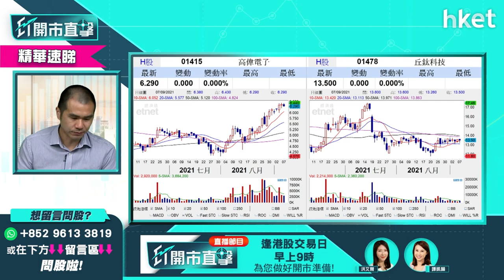【ET開市直擊】（精華）蘋果發布會前 蘋果概念股有冇炒作？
蘋果公司（AAPL.US）將於本港時間9月15日凌晨1時舉行秋季發布會，在此之前，蘋果概念股會有炒作嗎？獨立股評人唐牛一口氣為你分析4隻蘋果概念股：高偉電子（01415）、丘鈦科技（01478）、舜宇光學（02382）、瑞聲科技（02018），話你知哪隻較值搏，立即點擊收看／收聽。

Time code
00:00 - 港股今日焦點速覽　留意蘋果概念股
01:35 - 外圍市況速覽　蘋果股價續破頂
02:59 - 美股大調整在即　要有心理準備？
07:46 - 港股上日市況速覽＋北水盤路
08:51 - 港股上試50天線機會大嗎？
11:03 - 恒指「白露」之後見頂？
12:55 - 蘋果舉行秋季發布會　蘋果概念股有炒作？談高偉電子（01415）、丘鈦科技（01478）、舜宇光學（02382）、瑞聲科技（02018）
15:07 - 股票分析：高偉電子（01415）買賣策略
16:24 - 股票分析：香港科技探（01137）營運數據佳　股價前景點睇？
19:44 - 港股開市前市況速報
20:42 - ET個股推介：浪潮國際（00596）
22:30 - 資金5萬　揀1隻美股+1隻港股點揀?
25:00 - 比特幣急插　買賣操作怎樣？
26:32 - 股票分析：京東方精電（00710）股價前景如何？
30:32 -  港股開市市況速報
33:20 - 股票分析：騰訊（00700）股價前景如何？
34:31 - ATMX科網龍頭股點揀？阿里巴巴（09988）、騰訊（00700）、小米（01810）
35:43 - 股票分析：吉利汽車（00175）現價可以入嗎？
38:54 - 股票分析：康希諾生物（06185）現價可以入嗎？
40:20 - 股票分析：長城汽車（02333）股價前景點睇？
40:51 - 政府開始通關　零售股有運行嗎？
43:33 - 股票分析：深圳控股（00604）小注炒前海概念可以嗎？
44:30 - 股票分析：華能國電（00902）股價前景如何？
45:47- 股票分析：海豐國際（01308）股價前景如何？
46:40- 股票分析：快手（01024）股價前景如何？
48:04- 股票分析：京東物流（02618）股價前景如何？
49:03- 股票分析：中國神華（01088）股價前景如何？
50:26 - 股票分析：中國有色金屬（01258）高位持貨怎麼辦
51:47- 股票分析：長江基建（01038）股價前景如何？
52:43- 股票分析：比亞迪（01211）股價前景如何？
54:18 - 股票分析：中國民航信息網絡（00696）股價前景如何？
55:18 - 股票分析：中興通訊（00763）股價前景如何？
55:59 - 股票分析：海爾智家（06690）股價前景如何？
56:50 - 股票分析：完美醫療（01830）股價前景如何？
59:07 - 股票分析：中國燃氣（00384）股價前景如何？
01:00:34 - 港股開市後市況速報
01:00:56 - 股票分析：開拓藥業（09939）股價前景如何？
01:04:28 - 電力股板塊如何？可以追入嗎？
財經日誌提提你